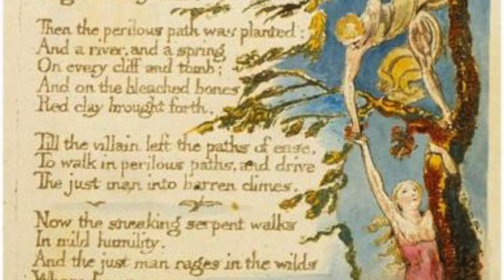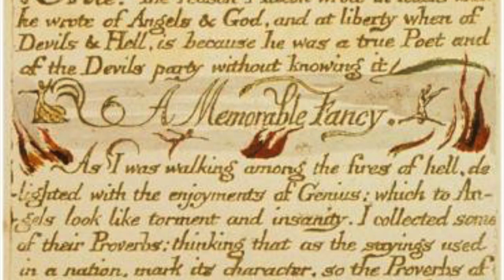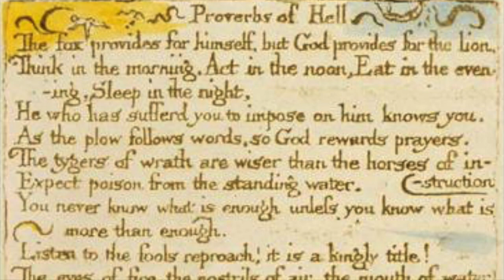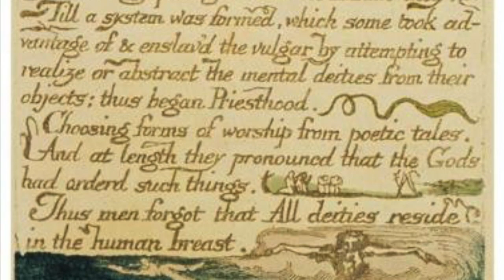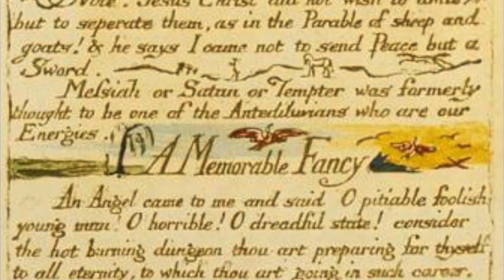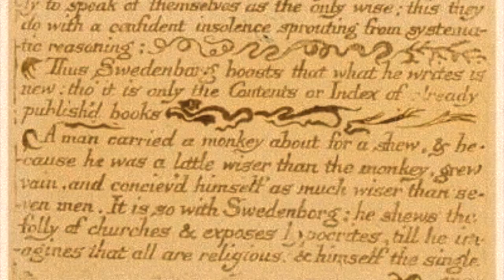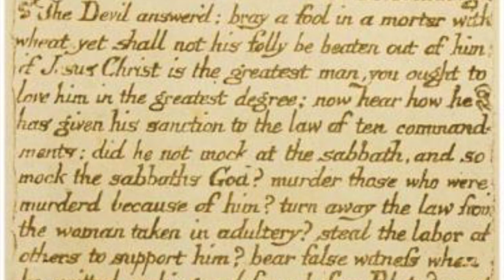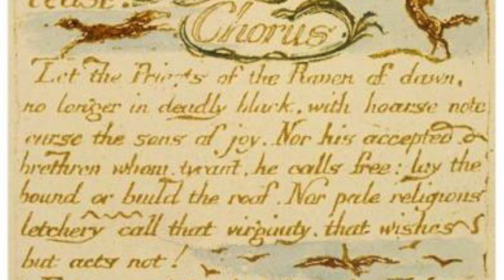The Marriage of Heaven and Hell by William Blake read by A Poetry Channel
The Marriage of Heaven and Hell is a book by William Blake, an English poet and printmaker. The book is a combination of visual art, prose, poetry, proverbs, satire, and song. It is written in the style of biblical prophecy, but expresses Blake's own Romantic and revolutionary beliefs.
The work was composed between 1790 and 1793, in the period of radical ferment and political turmoil. The book's central message is that good and evil need to be re-conceived. Blake argues that evil is not only valuable, but also superior to good in some ways.